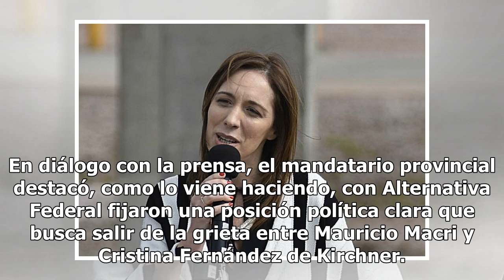Urtubey opinó sobre el acercamiento de Sergio Massa al kirchnerismo